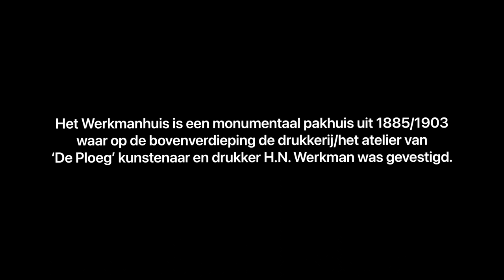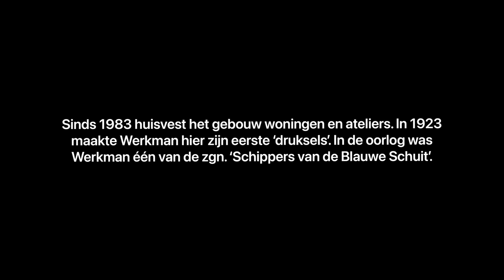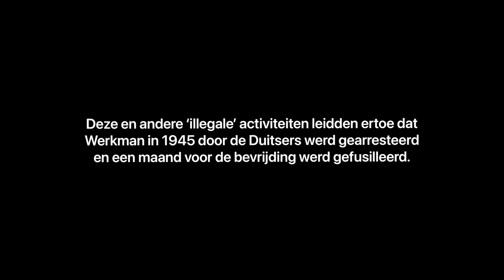Werkmanhuis - Groningen 2022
Monumentaal pakhuis uit 1885/1903 waar op de bovenverdieping, tot aan zijn dood in 1945, de drukkerij/het atelier van De Ploeg kunstenaar en drukker H.N. Werkman was gevestigd. Sinds 1983 huisvest het gebouw woningen en ateliers. In 1923 maakte Werkman hier zijn eerste ‘druksels’. In de oorlog was Werkman één van ‘de schippers’ van ‘de Blauwe Schuit’. Hij drukte een serie uitgaven van ‘de Blauwe Schuit’, met thema’s als vaderlandsliefde, volharding en hoop op een betere toekomst. Deze en andere ‘illegale’ activiteiten leidden ertoe dat Werkman in 1945 door de Duitsers werd gearresteerd en een maand voor de bevrijding werd gefusilleerd. De Blauwe Schuit is opgericht door drukker Hendrik Nicolaas Werkman (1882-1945), dominee August Henkels, de scheikundige Ate Zuithoff en gymnasiumlerares Adri Buning. Hendrik Werkman verzorgt bij al deze uitgaven de typografie, en de kleurrijke, soms zelfs uitbundige illustraties. Het is voor hem en de andere ‘Schippers van de Blauwe Schuit’ een vorm van persoonlijk verzet in de donkere oorlogsjaren.

Bronnen:
openmonumentendag.nl
groningermuseum.nl

Bezocht tijdens Open Monumentendag 2022 in Groningen.